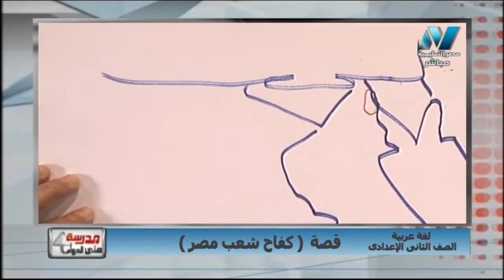لغة عربية 2 إعدادي حلقة 3 ( قصة كفاح شعب مصر الفصل 7 ) أ عماد عبد المجيد 18-02-2019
لغة عربية 2 إعدادي حلقة 3 ( قصة كفاح شعب مصر الفصل السابع ) أ عماد عبد المجيد أ علاء أبو العينين 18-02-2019